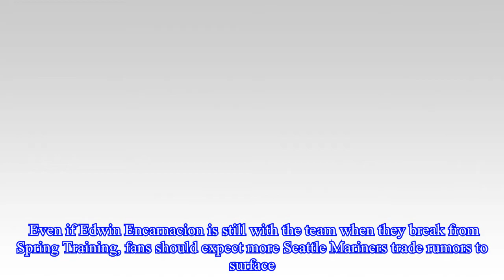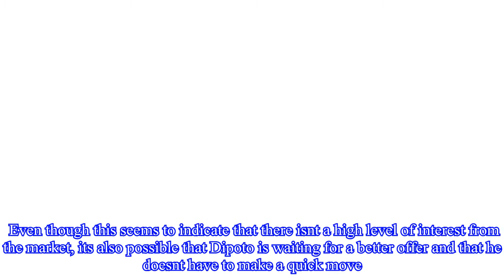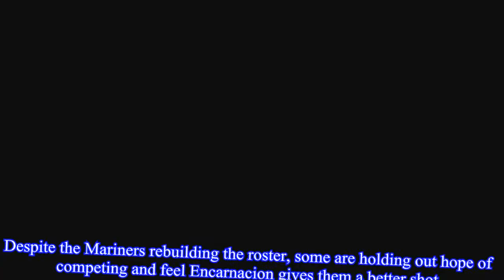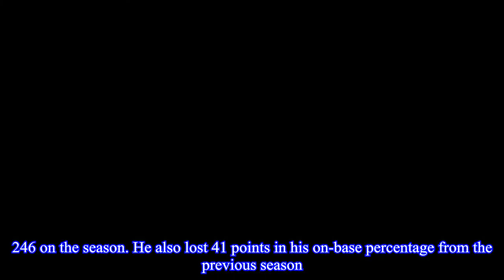Seattle Mariners trade rumors: Edwin Encarnacion trade still getting shopped by GM Jerry Dipoto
Seattle Mariners trade rumors: Edwin Encarnacion trade still getting shopped by GM Jerry Dipoto Seattle Mariners trade rumors continue to include Edwin Encarnacion, even though Spring Training has